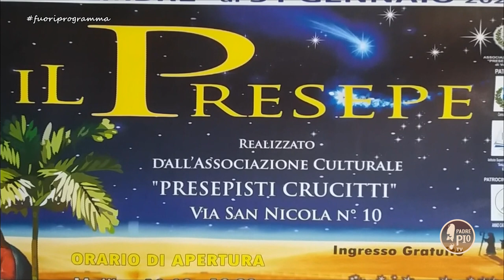Fuori Programma ancora in festa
Nel tempo di Natale, Fuori Programma dedica spazio al presepe della famiglia Crucitti e invita a porsi delle domande quotidiane.